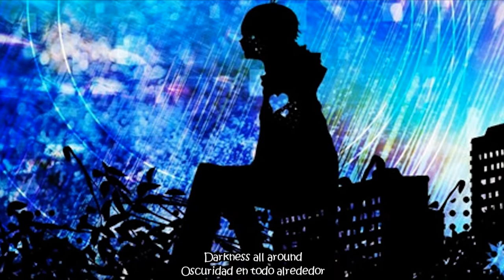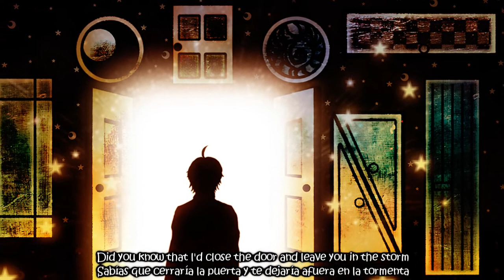The Birthday Massacre - No Tomorrow(Lyrics)(Sub Español)